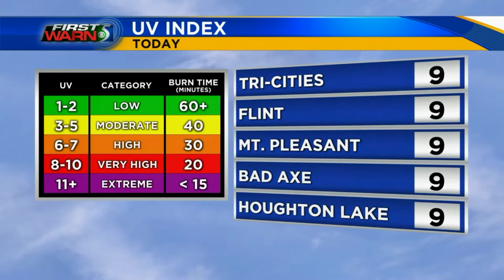WNEMTV5 - Anchor Weekend Wake-Up 7/4/2020 C block